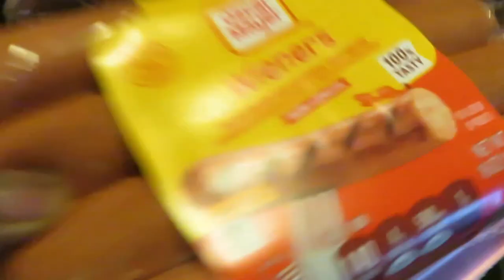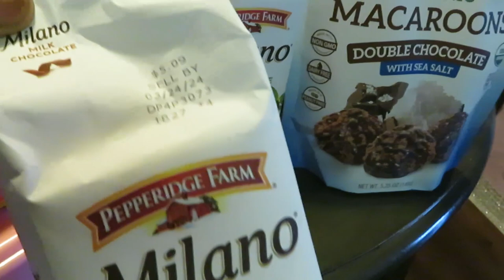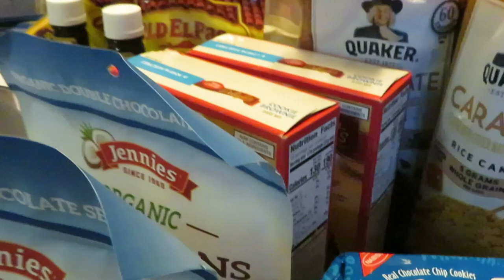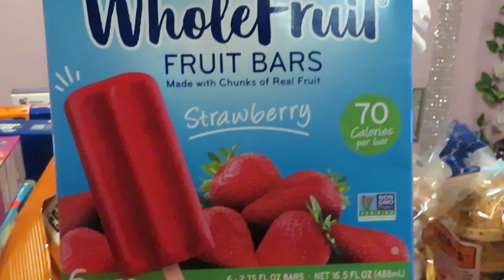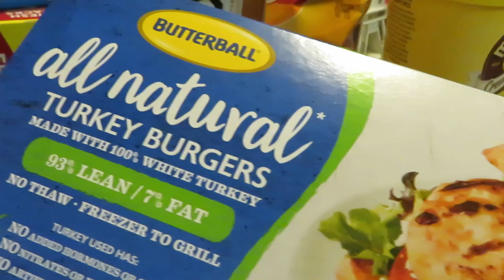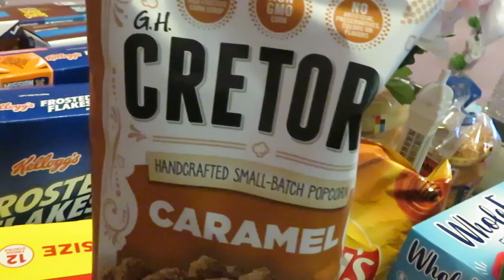Publix Grocery Haul/1-25-24 to 1-31-24/EVERYTHING BOGO/Arickamisha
Hello everyone these are my Publix deals for the week.